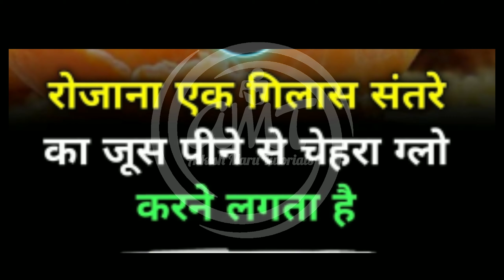संतरा खाने के फायदे | General knowledge | By Alkesh Maru